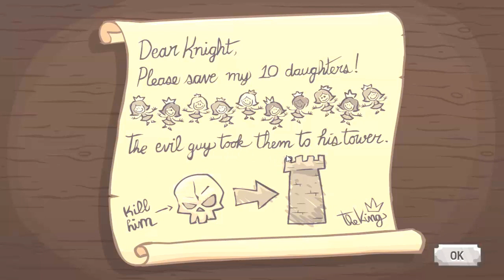Jogo Viciante - Knightmare Tower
► Configuração do meu computador ◄
Intel i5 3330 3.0Ghz 3ª Geração
Memória de  8GB DDR3
HD 1TB
Placa de vídeo GeForce GTX 650 Ti 1GB GDDR5 C/HDMI
Fone Turtle beach px22
Fraps ou camtasia 8 para gravações , Sony vegas pro 11 para edições.
➜Musicas que eu utilizo no canal são baixados dos seguintes links

Prazer meu nome é Alan